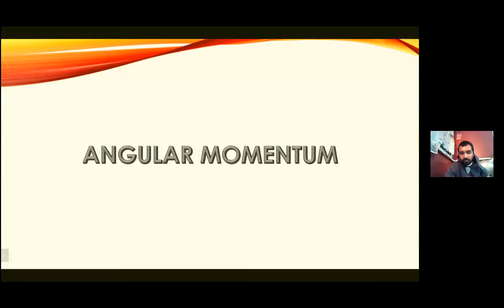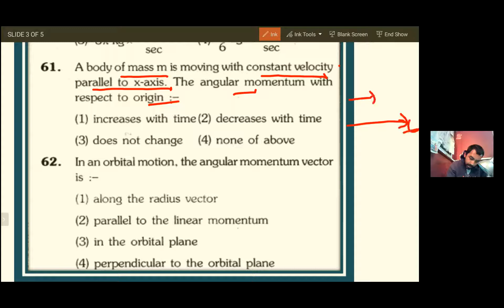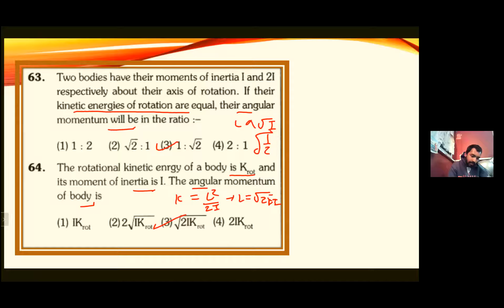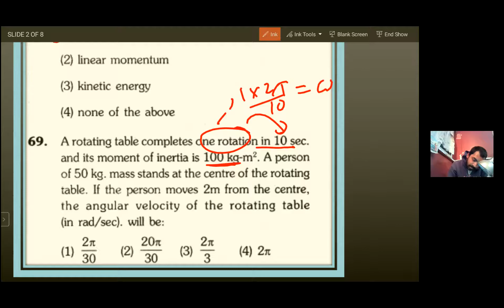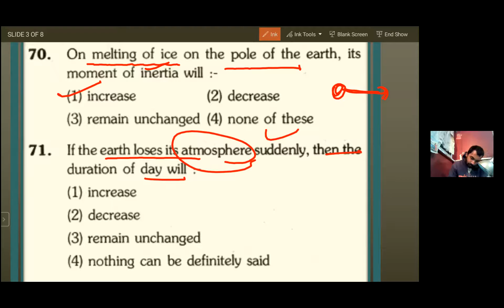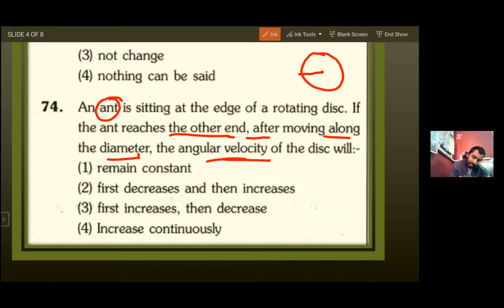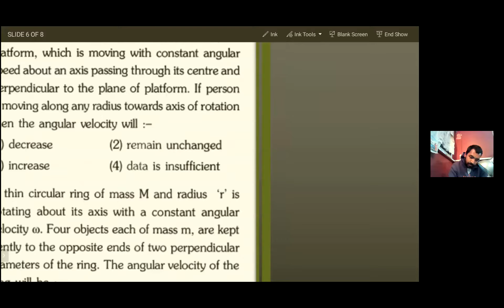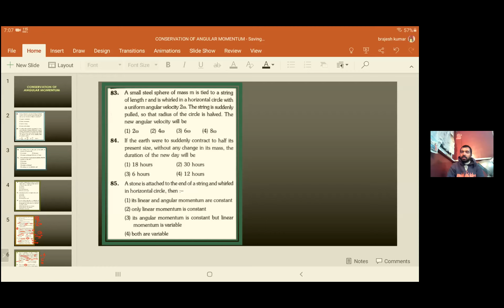Angular momentum mcq